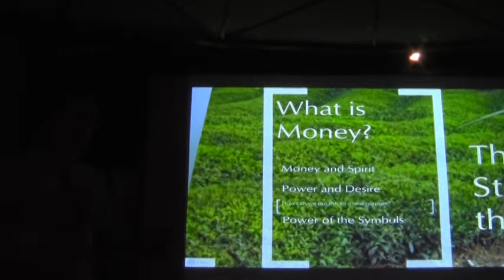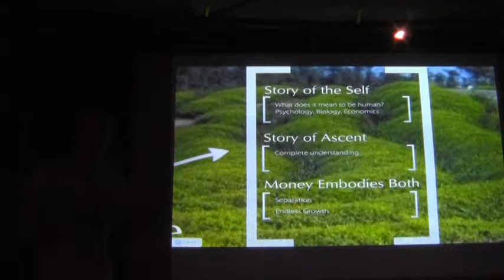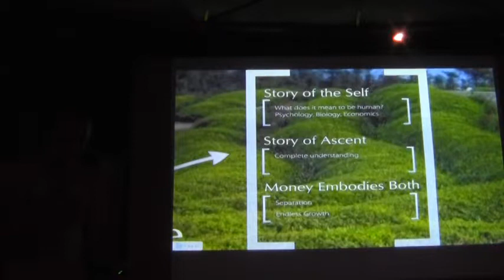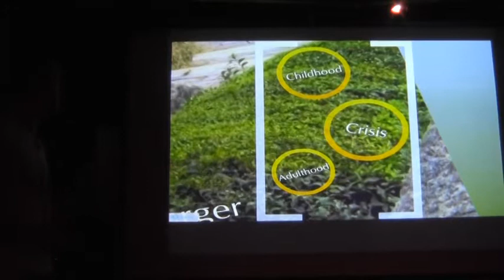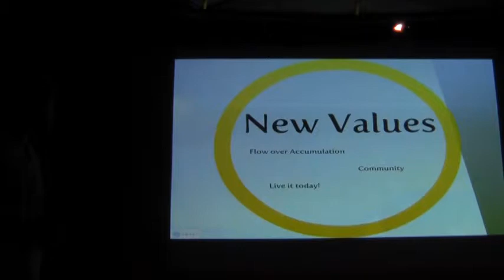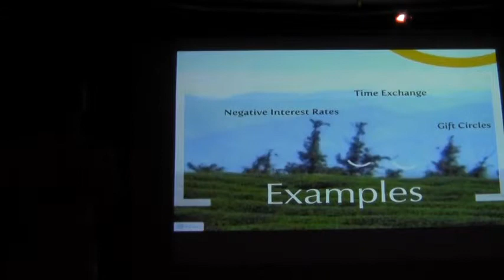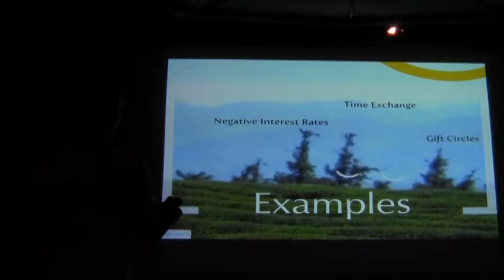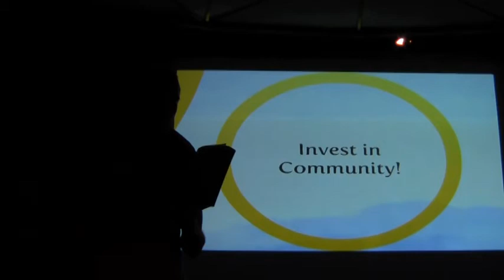October Convergence: Matt Catley - Sacred Economics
Evolver Calgary October Convergence. At The Distillery in Calgary, AB on October 25th, 2011.

Matt Catley: Sacred Economics